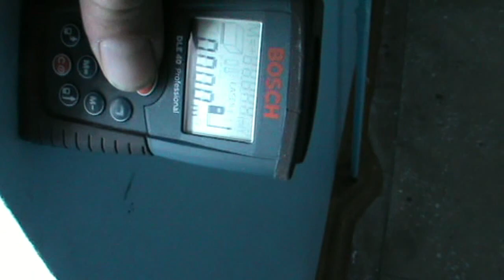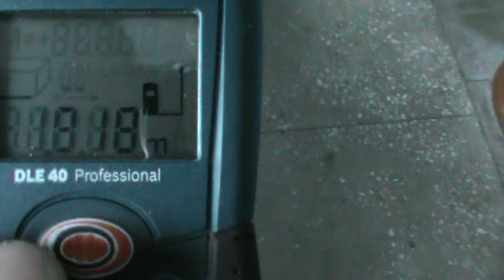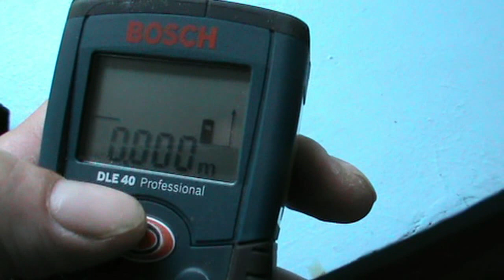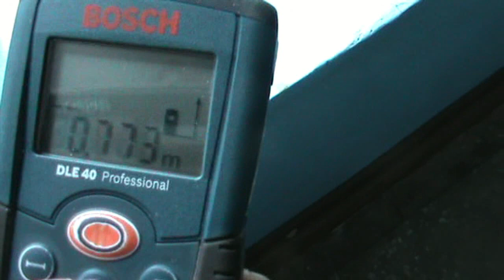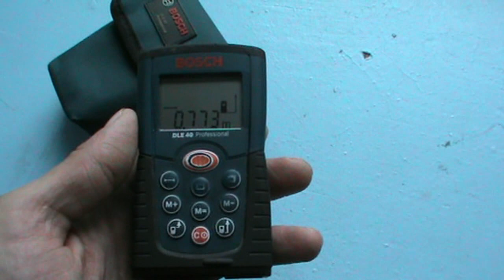Лазерный дальномер Bosch DLE40 Обзор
В этом видео обзор про мой лазерный дальномер Bosch DLE40. Показываю и рассказываю как пользоваться лазерным дальномером или лазерной рулеткой. Данная лазерная рулетка Bosch является незаменимым измерительным инструментом на строительной площадке, так как позволяет измерять до 40 метров с минимальной погрешностью. Также возможно высчитывать объем и площадь помещений в несколько действии - и все на одном устройстве. Удобный инструмент Bosch DLE40